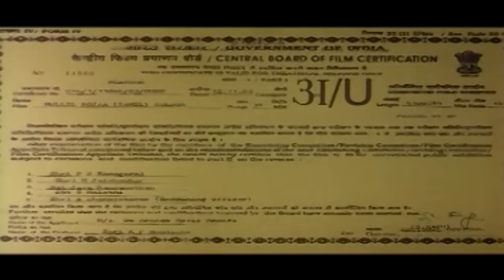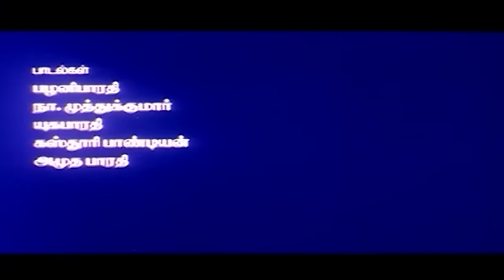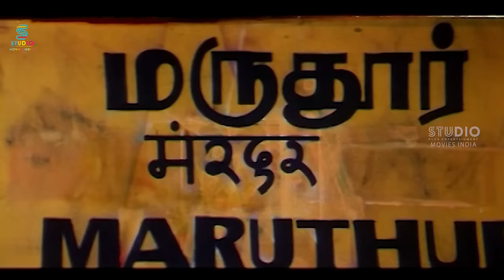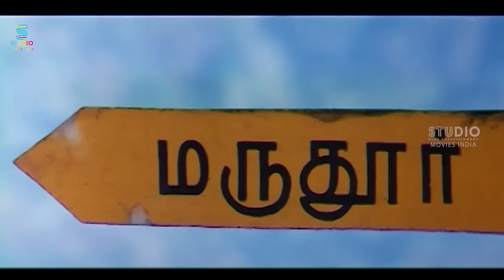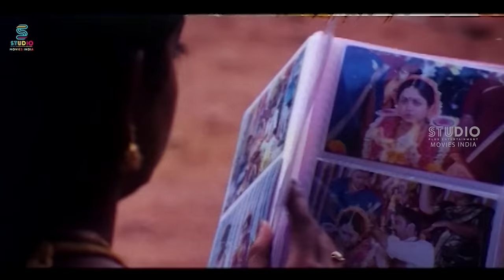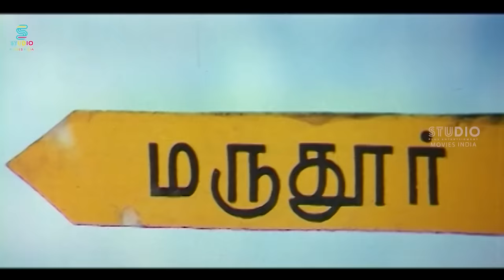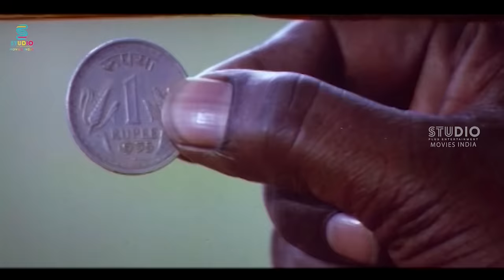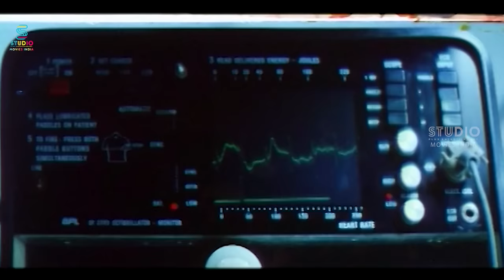Mullil Roja Full Movie HD | 2003 | Lakshmi | Lakshmi Sharma | Vishnu | SPE Movies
Watch Mullil Roja Full Movie HD Only On @SPEMoviesOfficial

Mullil Roja is a 2003 Indian Tamil film released on 2003. The film is directed by Kasturi Pandian, produced by K. P. Gundecha

MOVIE : Mullil Roja
CAST : Lakshmi | Lakshmi Sharma | Vishnu
DIRECTED BY : Kasturi Pandian